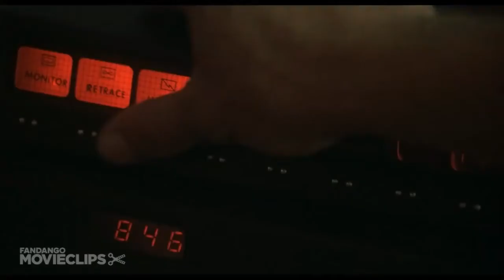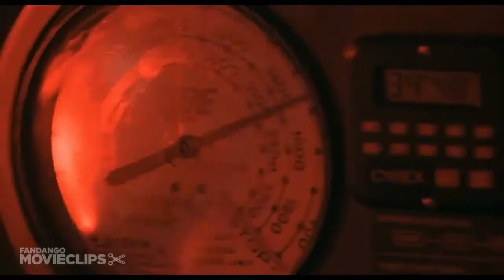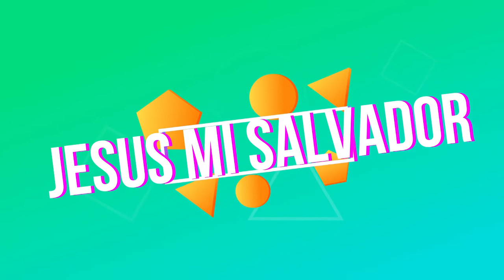ES LA HORA DE LUCHAR VIDEO OFICIAL ALBERTO ALPALA IPUC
este canal va dirigido para personas que gusten e musica cristiana,ademas para todos las personas que deseen aprender ingles o quieran aprender atocar algun instrumento,muy pronto estaremos llevando a tu casa un contenido educativo que te ayudara a invertir mejor tu tiempo